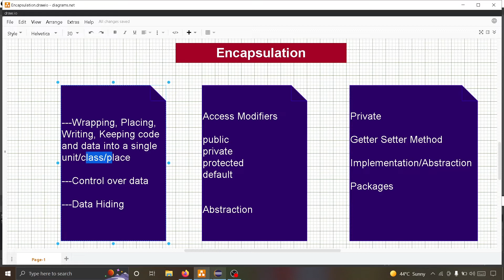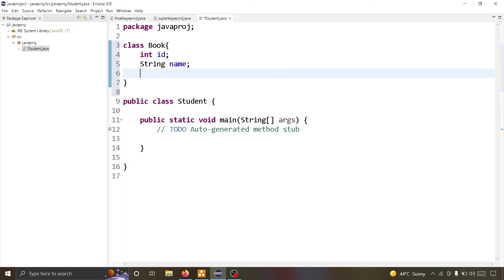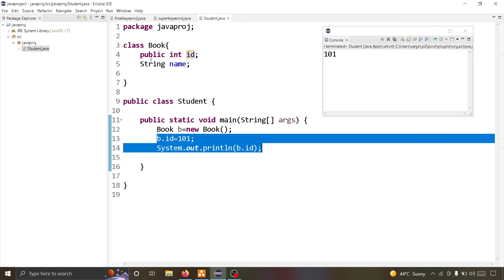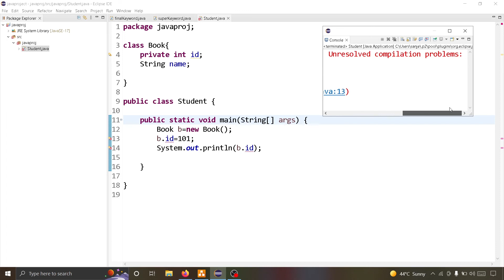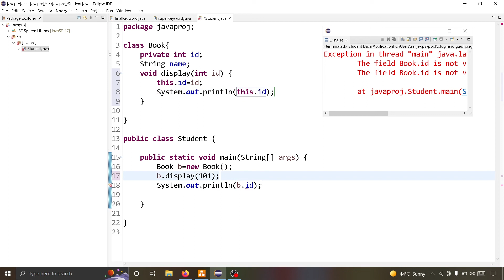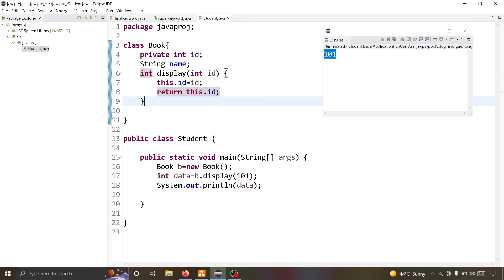#55 Java Encapsulation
Java Encapsulation